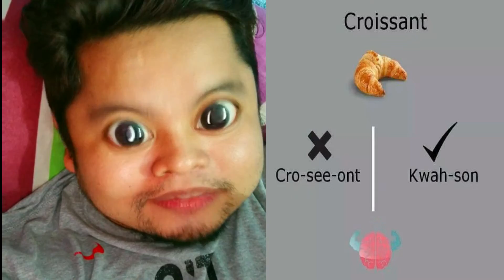English Pronunciation 101 Tips | Juneeel! (katuwaan lang)| Vlog # 14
credits to Rodel Reyes in FB for the pictures